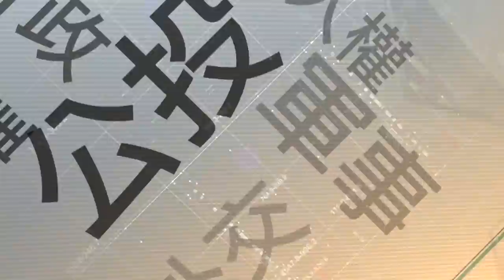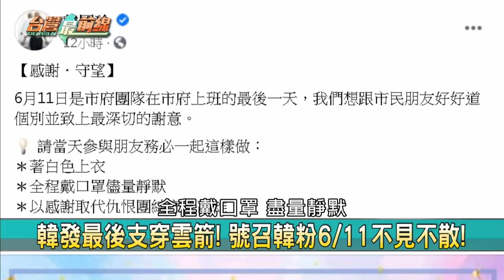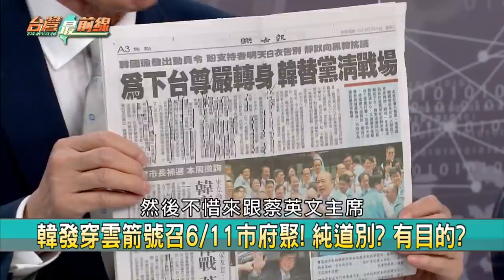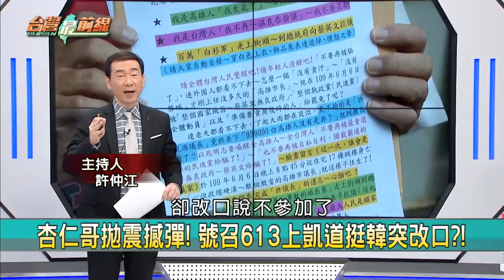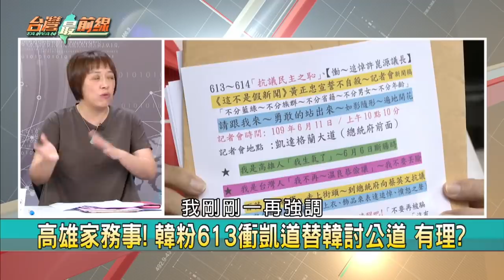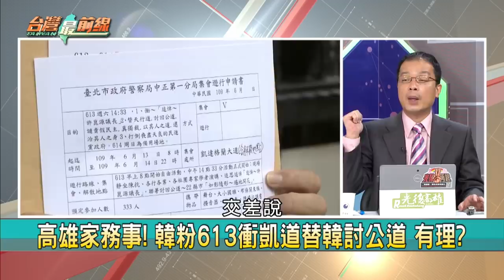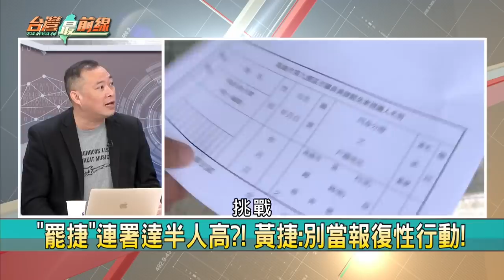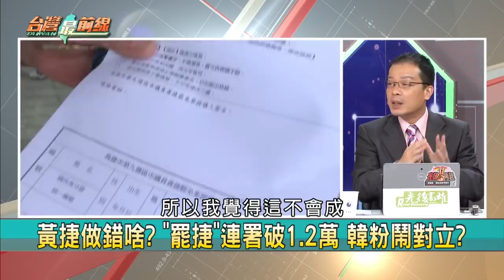高市府退學！韓動員穿白衣！喊上凱道？杏仁哥落跑先！【台灣最前線】2020.06.10(上)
📌 去職倒數2天! 韓"不提任何訴訟" 規劃下一步?
📌 從市長變市民! 暫時沉澱? 不死心? 韓將再起?
📌 下台不甘心? 韓拒提訴訟卡朱.江 進攻黨中央?
📌 韓畢業晚宴開唱! "期待再相會"暗示啥? 盤算?
📌 哪招? 杏仁哥喊上凱道討公道 但本人無法到?!
📌 週六要出征?! 韓粉動員討公道 藍委喊不贊同?
📌 613凱道"挺韓"染紅?! 主辦全是中國統戰幹部?
📌 不親中? 被抹紅? 江啟臣"談罷"AB稿看破手腳?

【主持人】
許仲江

【節目來賓】
民進黨桃園市議員　　　王浩宇